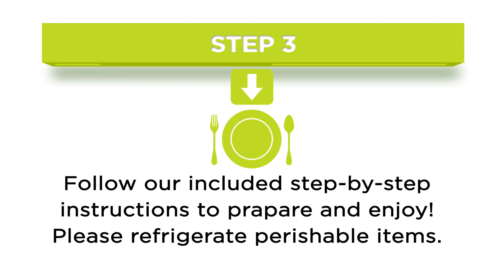Chef Marc Anthony Freiberg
Chef Marc Anthony Freiberg of Green Apron HI